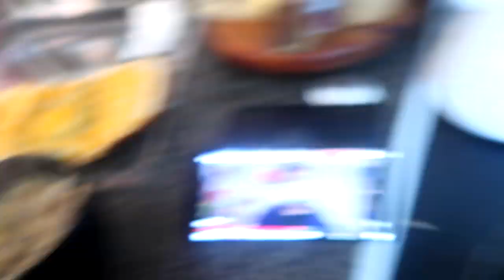Our Ponies Can Jump And Something New For Penny! Day 316 (11/17/20)